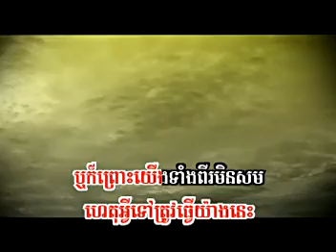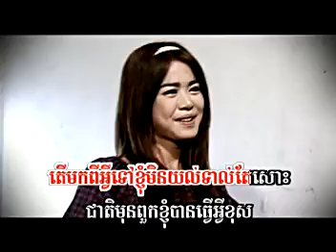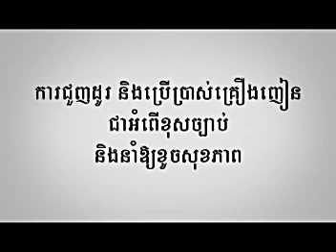Prom Jos Janh Mek Dei (Karaoke)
Sunday production VCD 84 singer: Phan Monika Khmer Karaoke